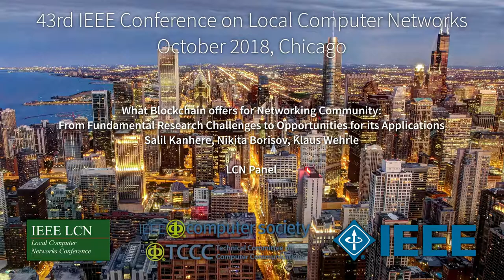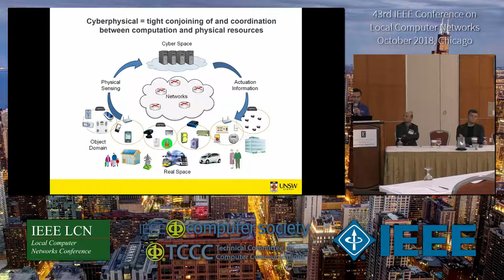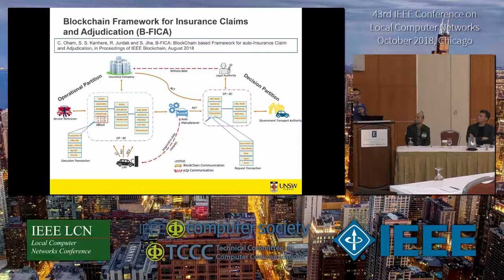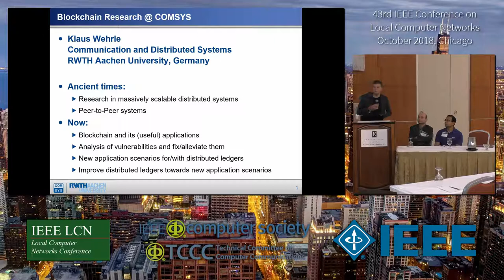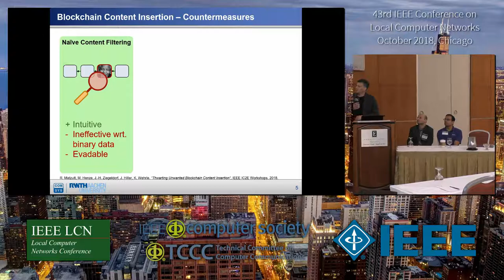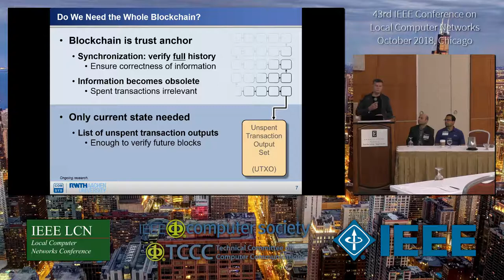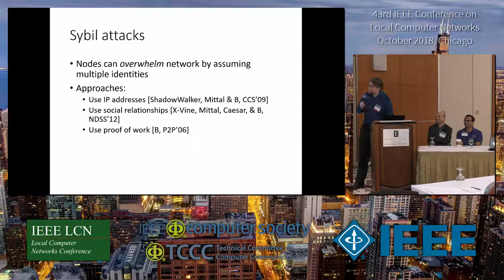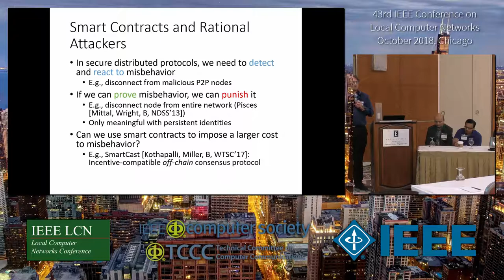IEEE LCN 2018 Oct 04 - 09.00h Expert Panel Session "Blockchain"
This is the presentation capture of the LCN 2018 Expert Panel Session "What Blockchain offers for Networking Community: From Fundamental Research Challenges to Opportunities for its Applications"

Panelists:
Salil Kanhere, University of New South Wales, Australia
Nikita Borisov, University of Illinois Urbana-Champaign, IL
Klaus Wehrle, RWTH Aachen, Germany

Moderator: Kemal Akkaya, Florida International University, Miami, FL

At the LCN conference in November 2018 in Chicago, for the fourth time after the 40th LCN in Clearwater/Florida, we captured the presentations of several major LCN sessions such as the main conference keynotes, workshop keynotes, and the presentation of the main conference best paper candidates.

Background image of IEEE LCN 2018 (John Hancock Observatory Night View) by Allen McGregor, CC-BY 2.0,